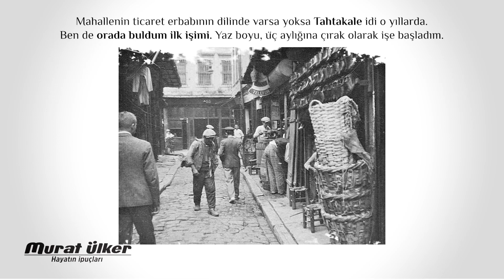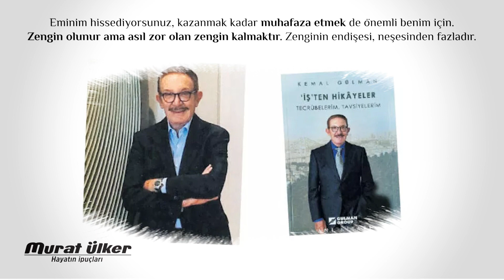KEMAL GÜLMAN, İŞ‘TEN HİKAYELER, TECRÜBELERİM, TAVSİYELERİM